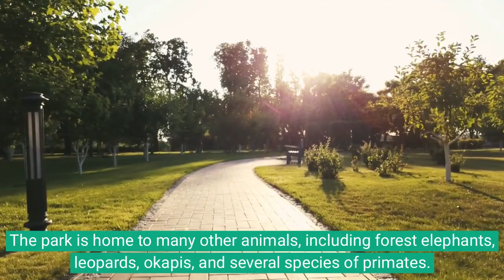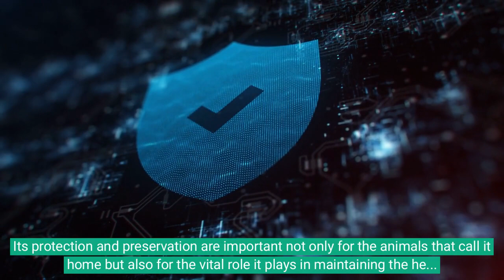SALONGA NATIONAL PARK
Salonga National Park is one of the largest tropical rainforests in the world and is located in the heart of the Congo Basin, in the Democratic Republic of the Congo (DRC). The park covers an area of over 36,000 square kilometers and is home to a rich variety of flora and fauna, including many endangered species.

Salonga National Park is named after the Salonga River, which flows through the park. The park is a UNESCO World Heritage site and was established in 1970 to protect the forest and its wildlife. It is also the habitat of the bonobo, an endangered species of great ape, and is considered one of the most important bonobo conservation areas in the world.

The park is home to many other animals, including forest elephants, leopards, okapis, and several species of primates. There are over 100 species of fish in the rivers and lakes within the park. The vegetation in the park includes primary tropical rainforest, swamp forest, and flooded forest.

One of the main threats to the park is poaching, as the animals within the park are often hunted for their meat or for their parts, which are used in traditional medicines. Illegal logging and mining also pose a threat to the park's ecosystem.

Efforts are being made to protect the park, including the establishment of anti-poaching patrols and community conservation programs. The park is also a popular destination for ecotourism, with visitors able to explore the forest and observe its wildlife in their natural habitats.

Salonga National Park is a unique and valuable resource, not just for the DRC but for the world as a whole. Its protection and preservation are important not only for the animals that call it home but also for the vital role it plays in maintaining the health of our planet's ecosystem.